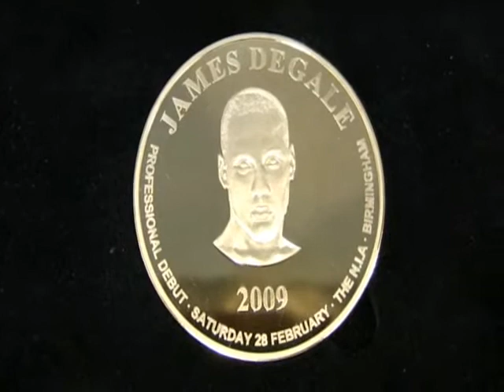James DeGale at Birmingham Mint